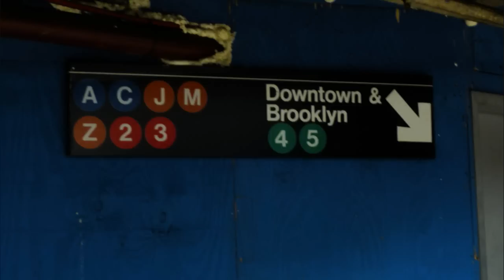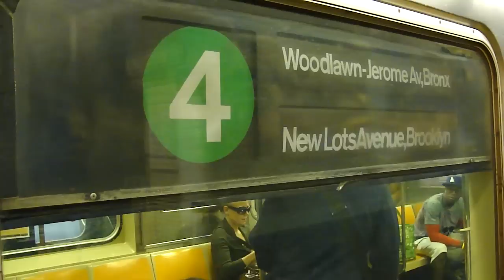Fulton Street (Lexington Avenue Line) #2!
Bronx bound 4 express train arriving and leaving Fulton Street on Uptown and The Bronx side!

Local station:
Fulton Street 2 3 5 A C

Cross streets/locations:
Fulton Street and Broadway

@ Broadway and Fulton Street
M1 and M6 (To South Ferry)
X27 (To Bay Ridge-Shore Road)
X28 (To Coney Island-Sea Gate)

@ Broadway and Vesey Street
X10 (To Port Richmond)

P.S. I'm going to say this once, R-62's are NOT returning back to the 4. This set is borrowed from the 3 line Livonia Yard due to this weekend G/O!